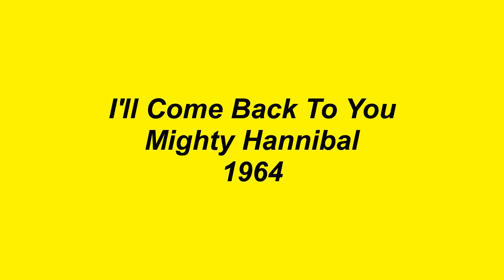I'll Come Back To You - Mighty Hannibal - 1964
James Shaw performed under the stage name, Mighty Hannibal during the 1960's before altering his stage name to King Hannibal in the 1970's. Shaw was also a prolific songwriter as well. I'll Come Back To You, was released in 1964 on the Kent Records label as Mighty Hannibal.